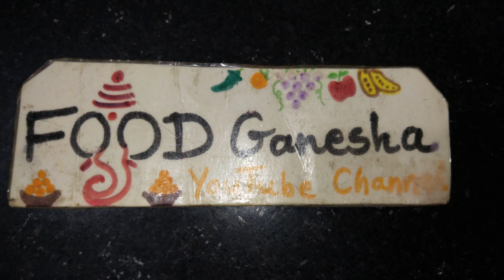લસણીયા ગલકાનુ શાક સાથે બાજરીનો રોટલો બનાવવાની પરફેક્ટ રીત/ Galka nu Shaak/ Bajari no Rotlo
લસણીયા ગલકાનુ શાક સાથે બાજરીનો રોટલો બનાવવાની પરફેક્ટ રીત/ Galka nu Shaak/ Bajari no Rotlo by Food Ganesha YouTube Channel.